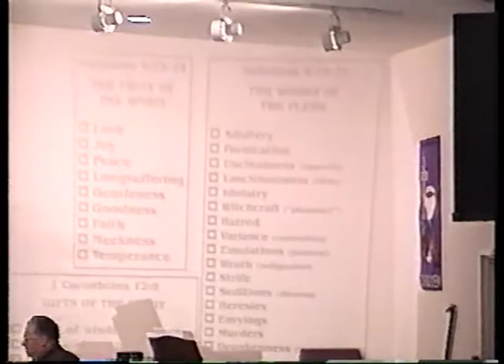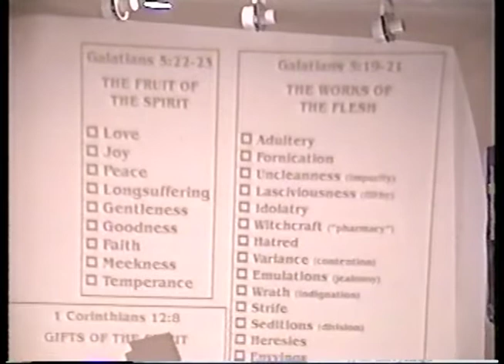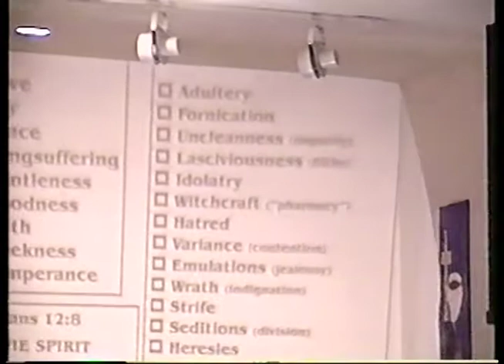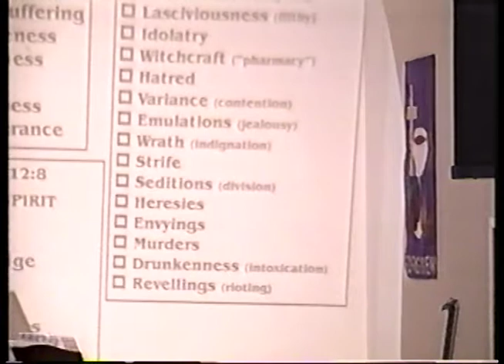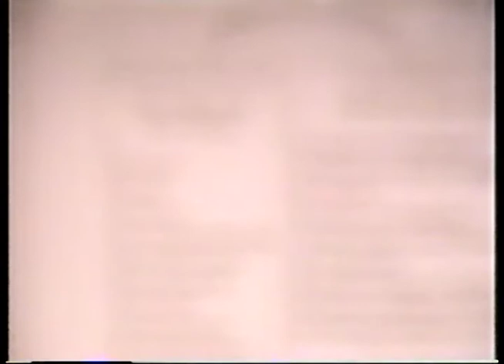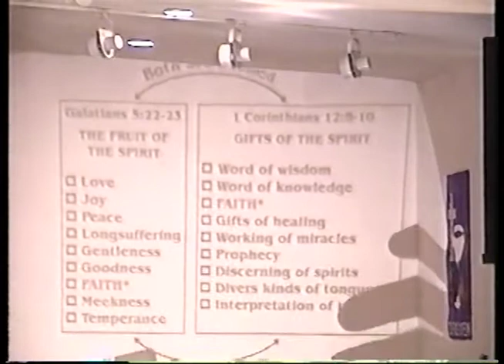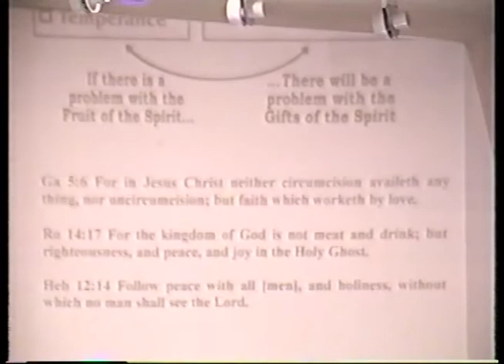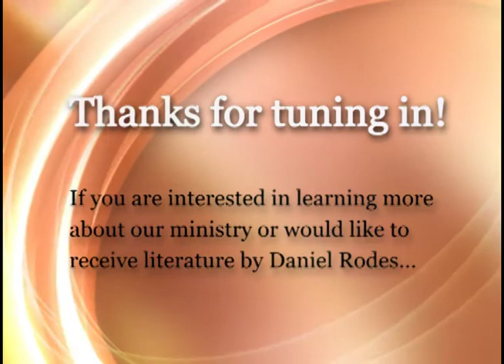The Promise of the Spirit - Pastor Daniel Rodes